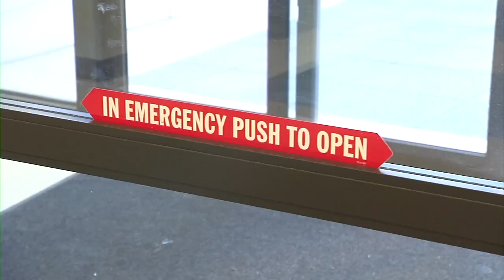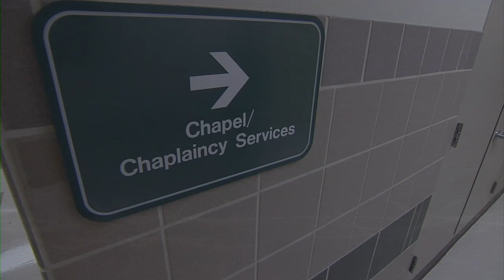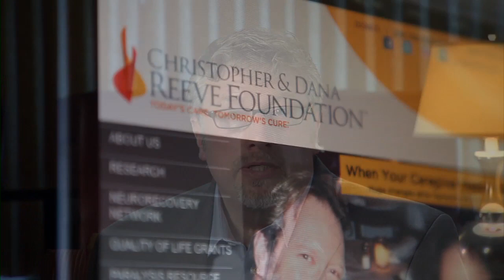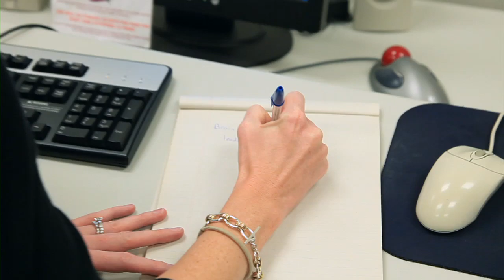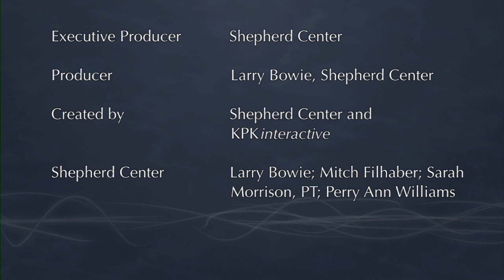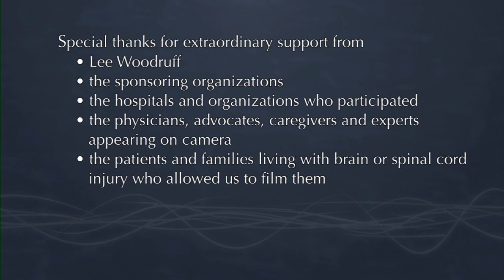Practical Advice for Coping with Spinal Cord Injury.mov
This video contains advice for loved ones of people with spinal cord injuries. It is part of the DVD series "Understanding Spinal Cord Injury" created by Shepherd Center. Visit spinalinjury101.org  to view the entire video series.